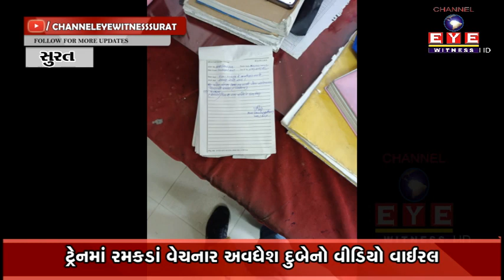સુરતમાં ફેરિયાનો RPF જવાનો પર આરોપ, ટ્રેનમાં રમકડાં વેચનાર અવધેશ દુબેનો વીડિયો વાઈરલ